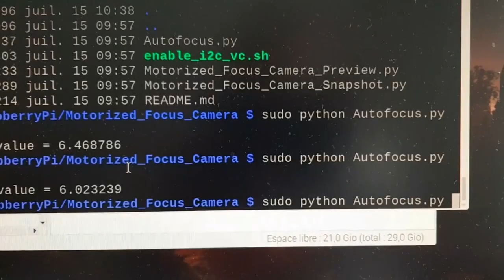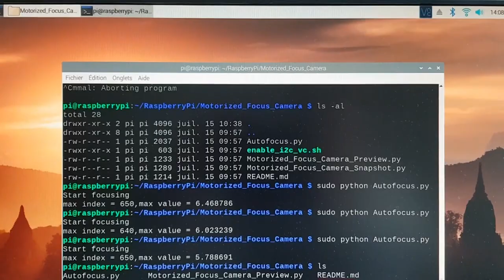Essais d'une caméra autofocus 5 Méga Pixels ArduCAM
Cette caméra 5MP est équipée d'un capteur OV5647 mais surtout d'un objectif dont la mise au point est réglable via le bus I2C. J'ai fait des tests en mise au point manuelle, puis en autofocus.